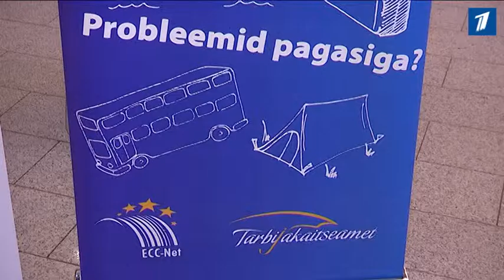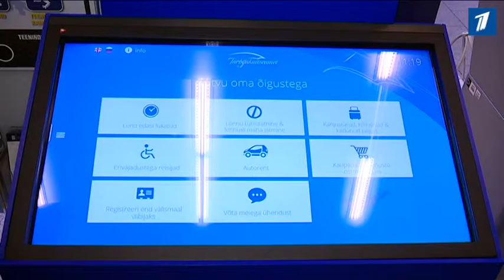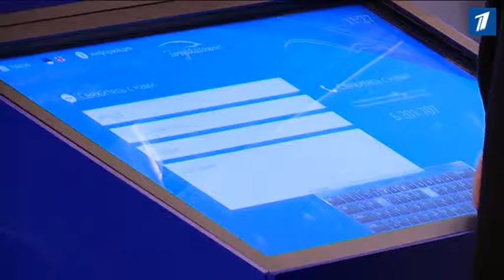Департамент защиты потребителя начал работать в таллиннском аэропорту